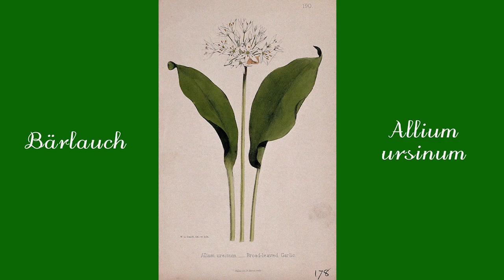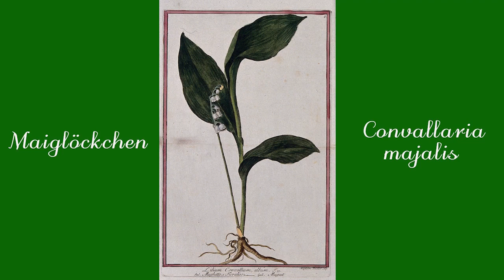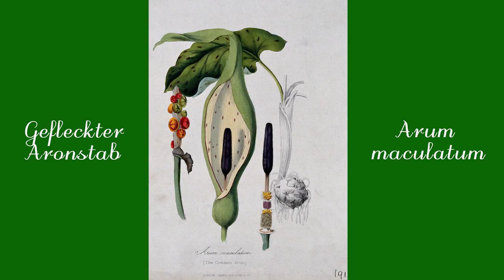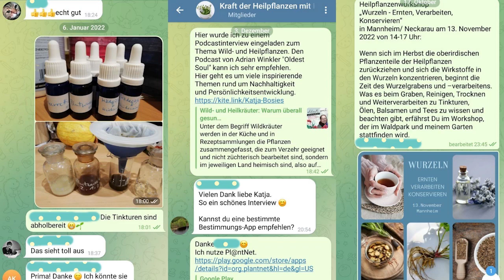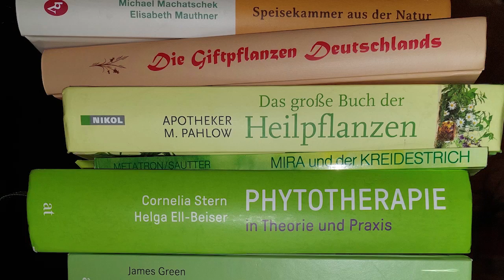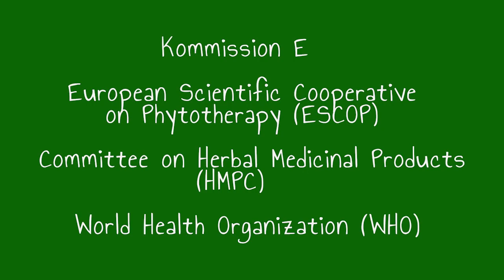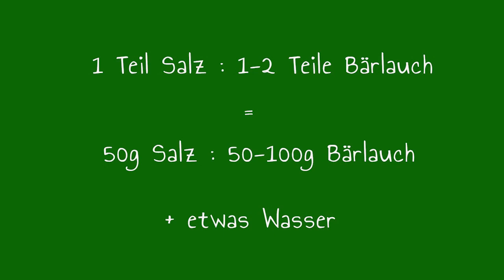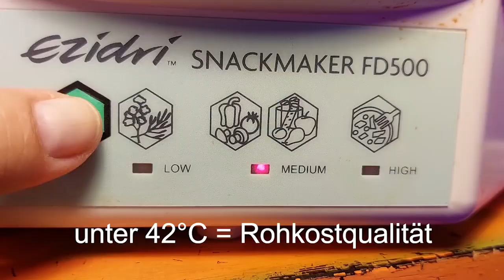17 wissenswerte Dinge über Bärlauch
Warum der Bärlauch nicht nur lecker sondern auch ein wahres Powerpaket für Deine Gesundheit ist, wie Du ihn sicher bestimmen kannst, welche Pflanzenteile essbar sind, wie Du ihn so verarbeitest, dass seine wertvollen Inhaltsstoffe erhalten bleiben u.v.m. erfährst Du in diesem Video.

Viel Freude beim Anschauen, Sammeln und Genießen.

00:00 Intro
01:01 Standort
01:24 Botanik
01:50 Erntetipp 1
02:16 giftigste Verwechslungsgefahren - Herbstzeitlose und Maiglöckchen
03:30 Erntetipp 2
03:50 Verwechslungsgefahr - Aronstab
05:46 Essbare Pflanzenteile
06:33 Naturschutz - Achtsames Ernten
07:33 Erntetipp 3
08:19 Heilpflanzen verarbeiten
08:41 Kraft der Heilpflanzen Telegram Kanal
09:08 Fuchsbandwurm
11:22 Inhaltsstoffe und Heilwirkungen
13:25 Neben- und Wechselwirkungen, Monographien
15:07 mein Lieblingsrezeptrezept
16:00 Konservieren
16:34 mein Lieblingsrezept zur Konservierung
17:27 Anbau
18:29 Outro

WERDE UNTERSTÜTZER*IN/ SUPPORT ME
monatlich/ monthly: